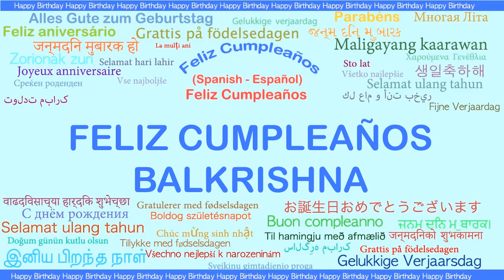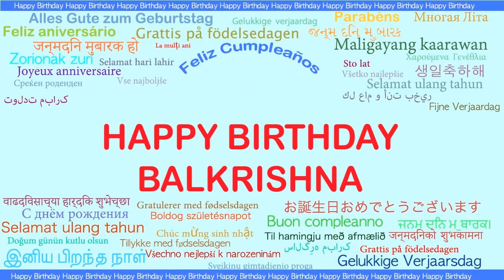Balkrishna Languages Idiomas - Happy Birthday